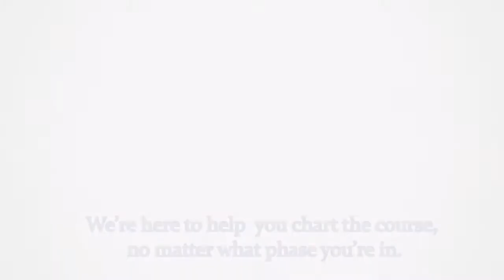Services Offered - SBDC@BMCC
Thinking of expanding your business or just getting started? From growth strategies and finance, to start-up assistance and business planning, we’re here to help you chart the course. No matter what phase you’re in. We offer no-cost advising, and business-based training and programs.

We’re the Small Business Development Center at Blue Mountain Community College. Please attend one of our workshops either virtually or in person, or just give us a call.